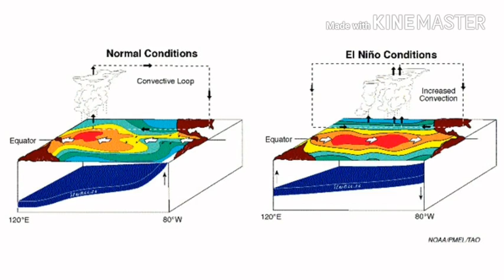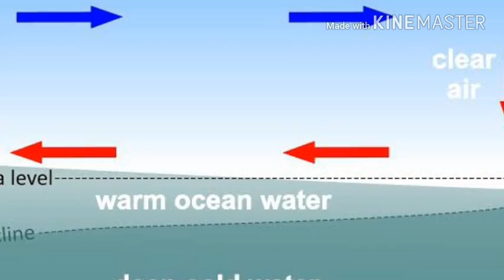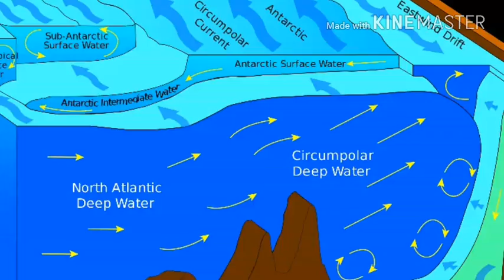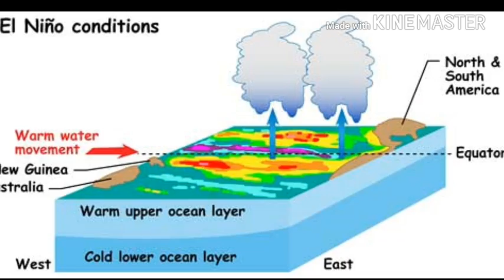আসছে ভয়াবহ এল নিনো। ভারতে জোর খরার আশঙ্কা।👆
শীত চলে গেছে বসন্তেই সূর্য তেজ দেখাতে শুরু করে দিয়েছে। বিশেষজ্ঞরা বলছেন এল নিনোর প্রভাবে জোর খরার সম্ভাবনা ভারতে। যেভাবে বিশ্ব উষ্ণায়ন হচ্ছে তাতে বিরাট প্রভাব পড়েছে প্রকৃতির উপর। ভারতে জোর খরার আশঙ্কা করা হচ্ছে। বিস্তারিত জানতে ভিডিওটি দেখুন।